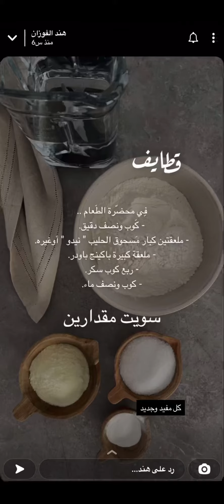الذ قطايف بتذوقوها 👌🏻طعم وشكل 😍 | هندالفوزان